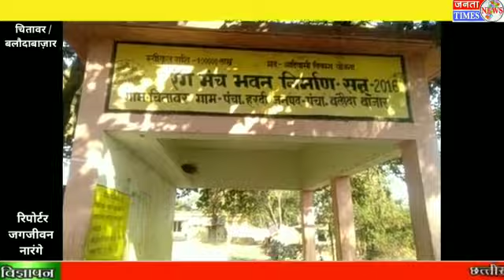बलौदा बाजार जिले के 30 बँधुआ मजदूरो को मुक्त कराने में पुलिस को मिली बड़ी सफलता !